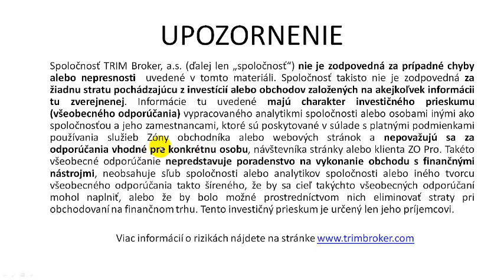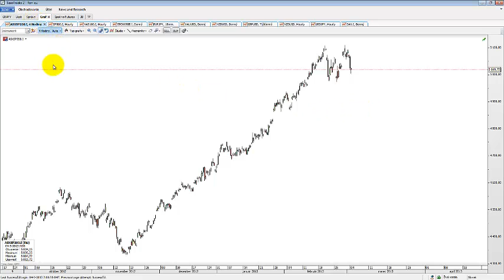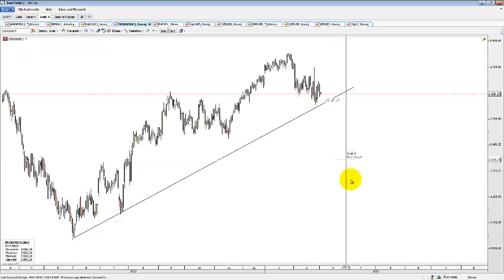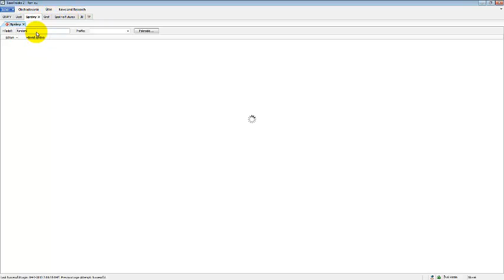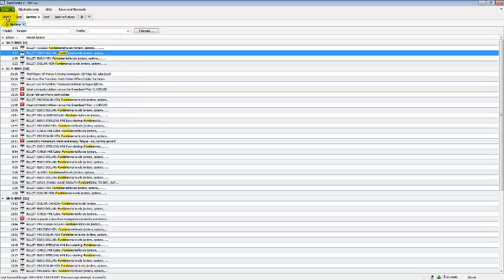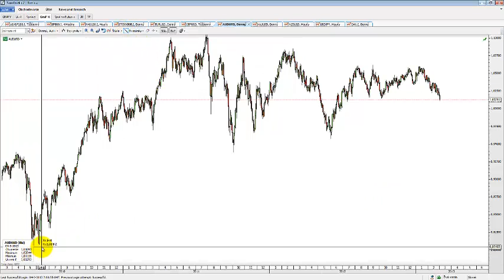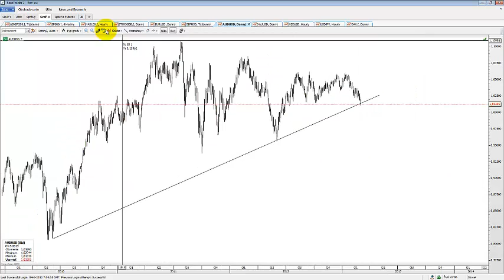Ranné zhrnutie 4.3.2013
Nové realitné opatrenia v Číne s negatívnym vplyvom na akcie a najmä austrálsky dolár